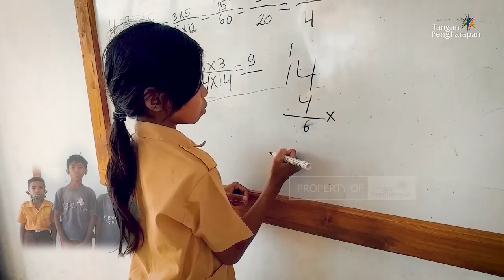Cita-Cita Mereka, Harapanku - Cerita Guru Pedalaman